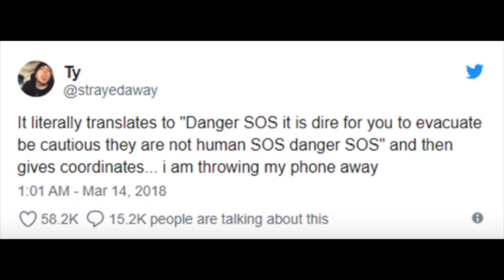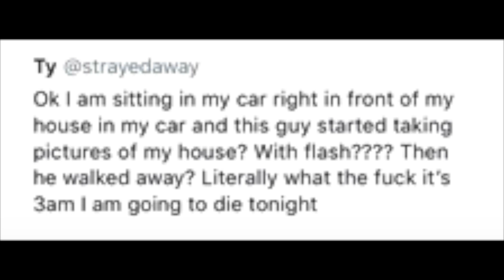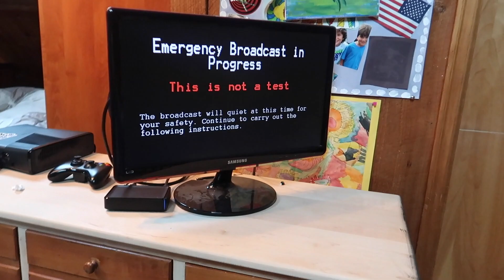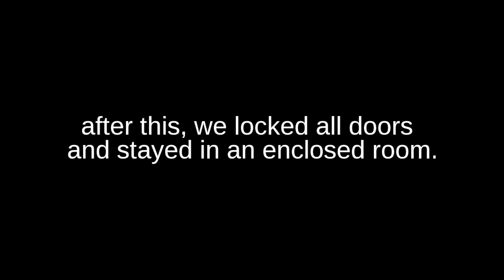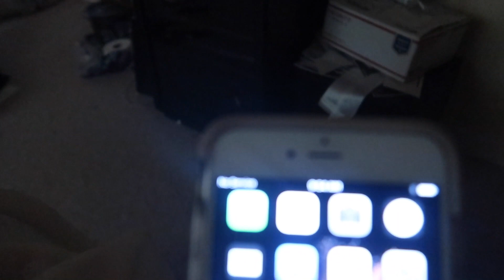The government doesn't want you to see this! April 18 2018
If you could not already tell, this video was a skit. April 18th 2018 was supposed to be the "End of the world" but of course, nothing happened. Ever since someone got an odd voicemail from an unknown phone number, everyone's been bringing up theories. Anyway, this video is made to show what might happen if the earth was on the brink of extinction. I hope you all enjoyed, and I hope to make more of these type of videos soon!